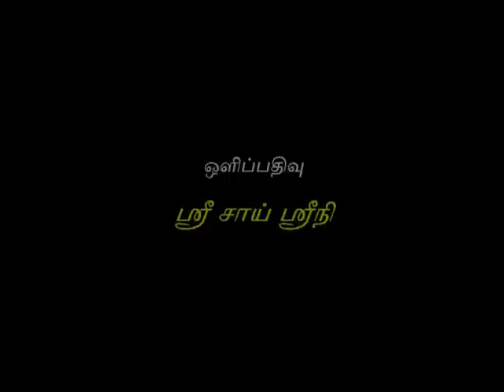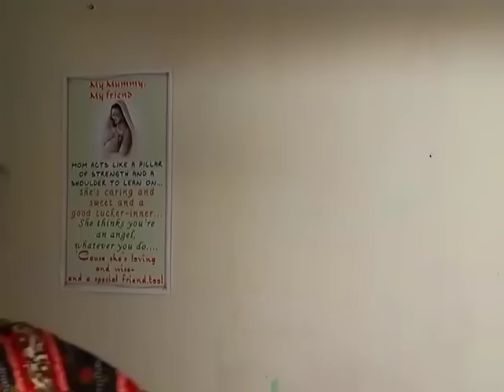Azhagi Episode 11, 24/10/11